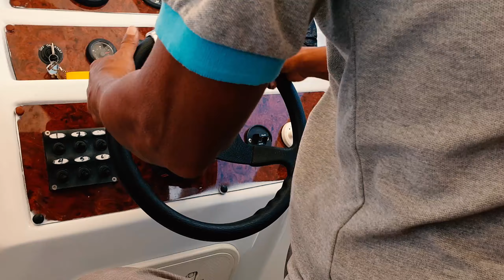Cambodia - Koh Rong - Scarlet Sails Resort - Cinematic Video 2019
Koh Rong 2019
This is a music cinematic, please use headphone for best experience.
Title: Inspiration (feat. Aviella)
Artist: Unknown Brain
Genre: Dance & Electronic
Mood: Bright